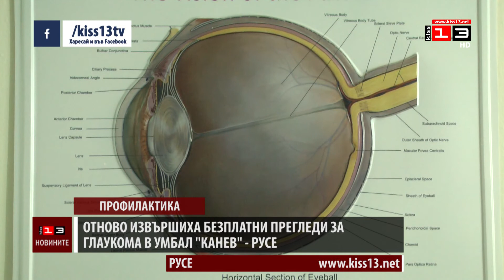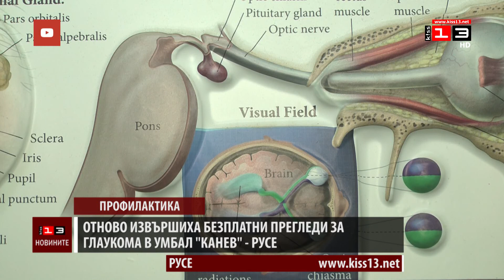Отново извършиха безплатни прегледи за глаукома в УМБАЛ "Канев" - Русе